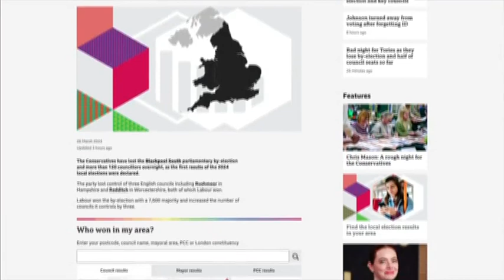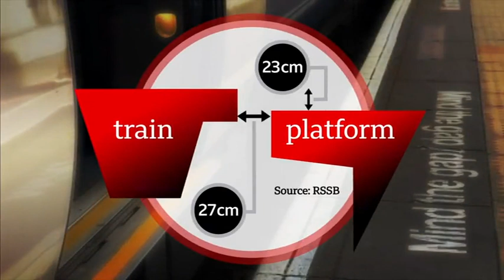BBC London Election results lunchtime bulletin 3rd May 2024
Local election results for areas around London have ben coming in overnight.  Coverage presented by Thomas Magill